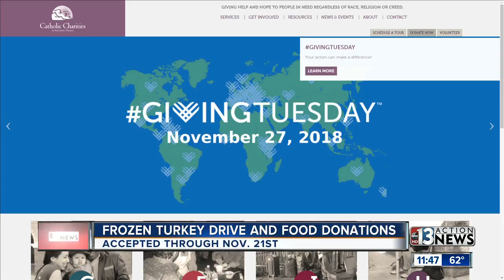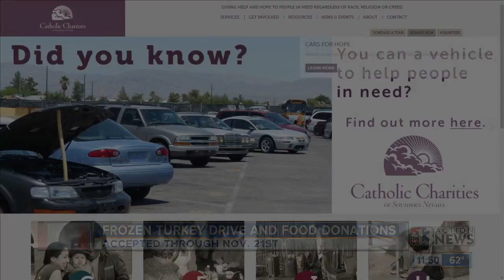Catholic Charities Annual Thanksgiving Turkey Drive